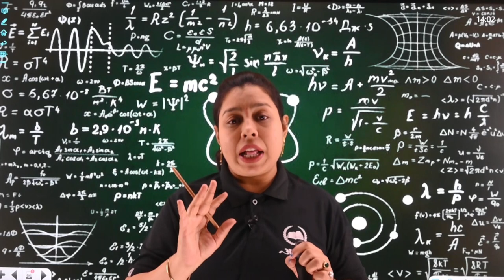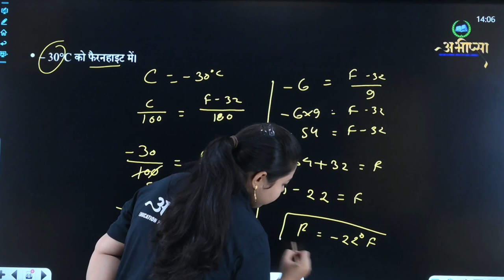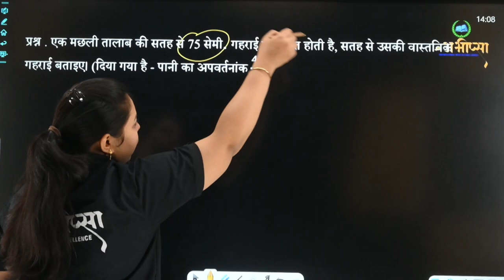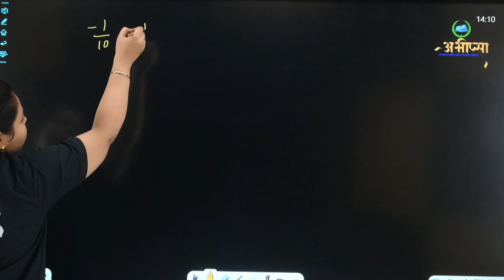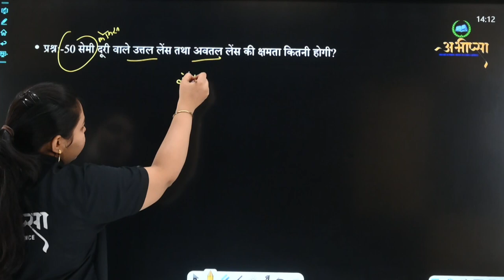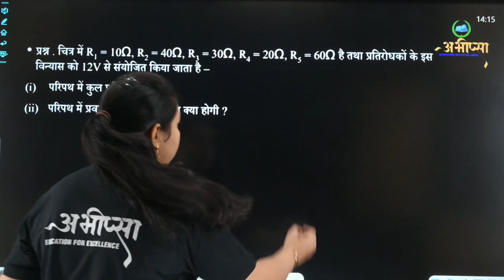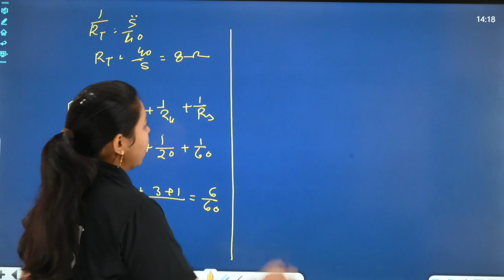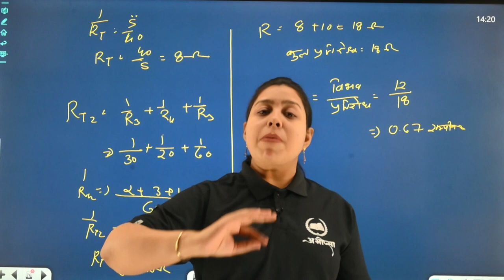Physics से आने वाले Numericals Questions | कक्षा- 10 वीं | Class-10th | विज्ञान | Science | CGBOARD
Kaise paden
Kya pade

कैसे पढ़ें
कैसे पढ़ें
क्या लिखें